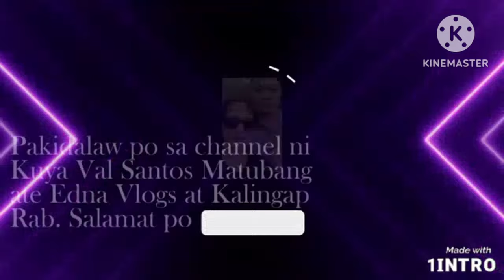Roel of Malalag nagbigay saya sa mga Lumad sa tuktuk ng Bundok/ROELOFMALALAG/VALSANTOSMATUBANG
Team Kalingap